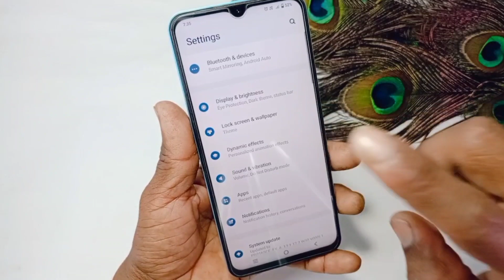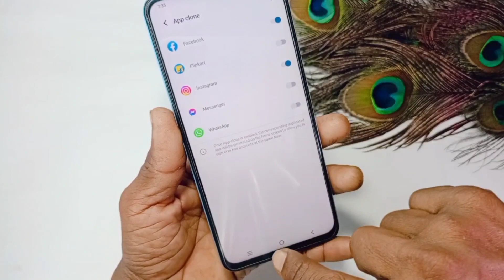How to use app clone in vivo t2 x | vivo t2 x me double app kaise kare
doston aaj ke is video mein humne aapko bataya ki Vivo t2 x me app clone ki setting kaise karte hain